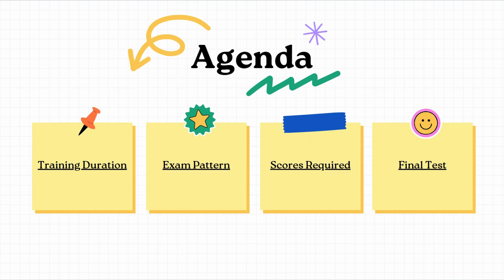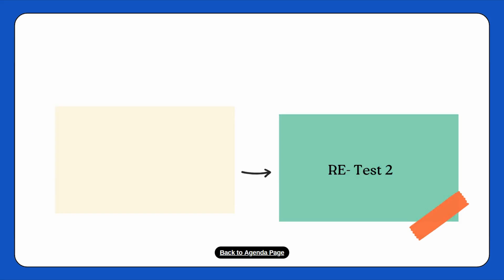Accenture Stream Training In Oracle | Benefits | Tests | Freshers | Stream Choices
🌟 Unlock the Future with Accenture's Oracle Stream Training! 🚀

Ready to embark on an exciting journey into the world of Oracle? Look no further! In this video, we delve into Accenture's cutting-edge Oracle Stream Training program, designed to shape the next generation of tech professionals.

📚 Accenture is renowned for its commitment to talent development, and this program is a testament to that dedication. Dive deep into the Oracle ecosystem, learn from top experts, and set your career on a trajectory of success.

🔍 This video provides an in-depth look at what the Oracle Stream Training program entails, the skills you'll acquire, and the impact it can have on your future in the tech industry. Whether you're a seasoned Oracle professional or a newbie looking to explore this dynamic field, got you covered.

Don't miss this opportunity to learn, grow, and thrive.

Your Oracle adventure starts here.